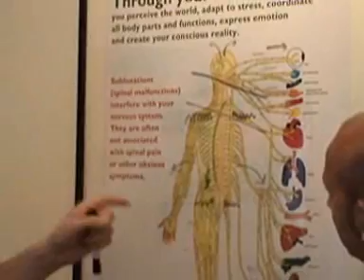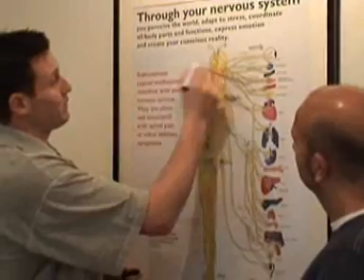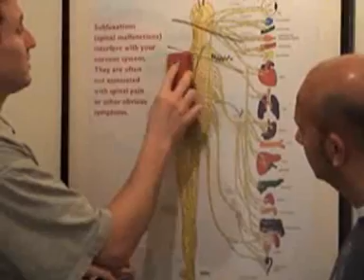Robbie Dee's Training Video Diary 9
CFM's Robbie Dee prepares for the 2007 Cumbrian Run to raise money for Help A CFM Child.